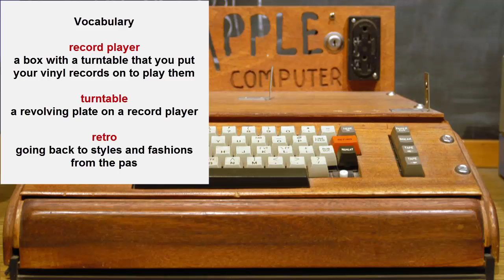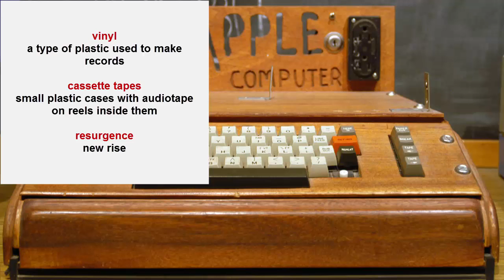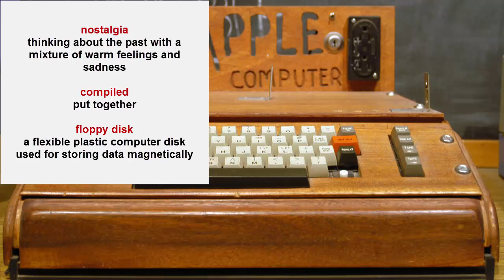BBC Learning English_Old Tech_BBC 6 minutes English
Did you ever own a Walkman or a record player? Alice and Neil discuss old tech and why the US Pentagon still uses floppy disks